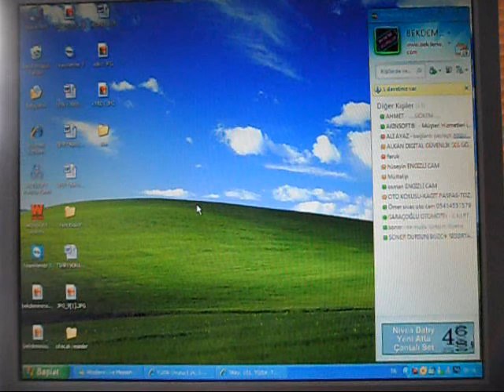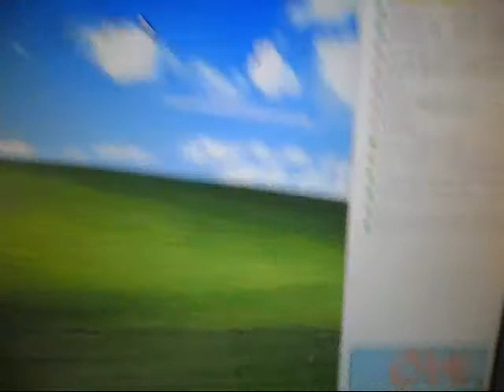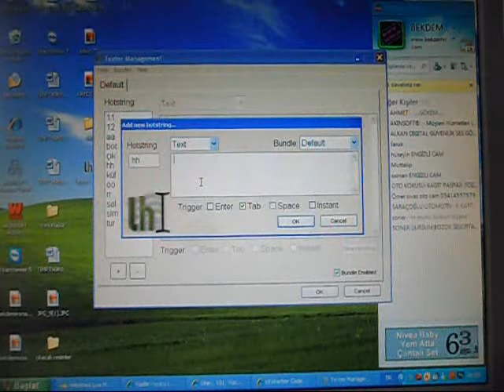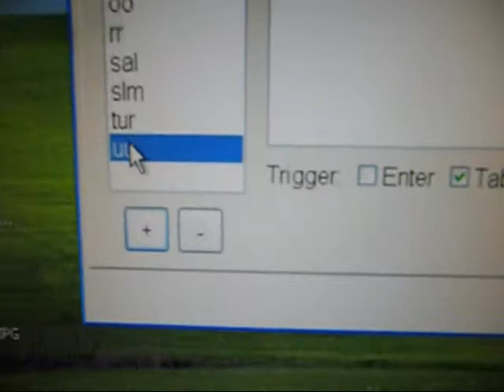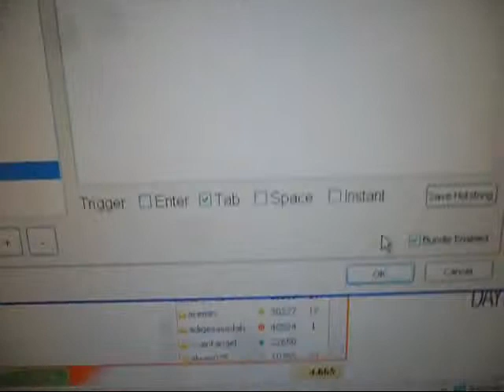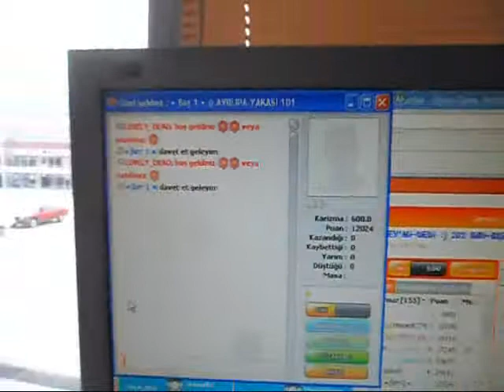textervideo.wmv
gamyunda veya diğer sayfalarda hazır yazı kullanma programı